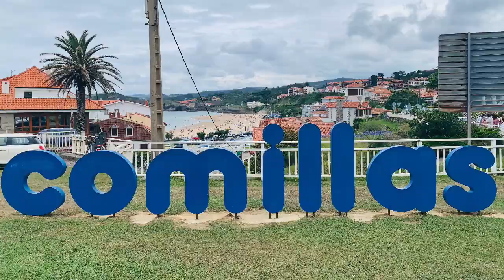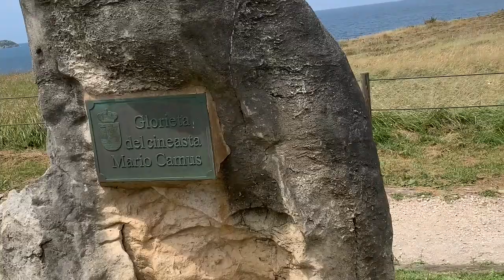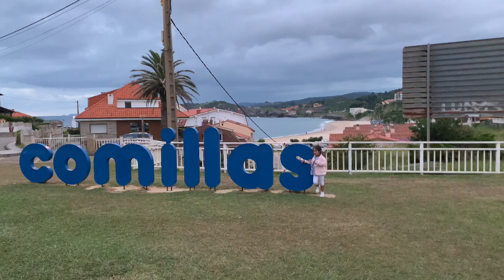Comillas Cantabria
The stunning sunrise and the beautiful city of Comillas.